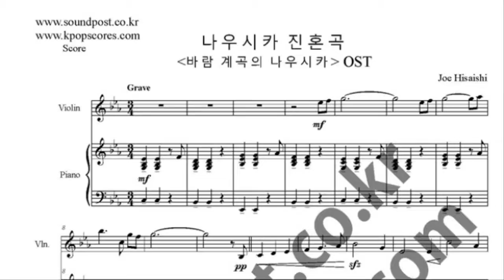나우시카 진혼곡 악보